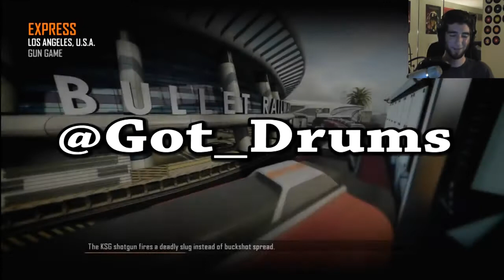Got Guns Black Ops 2 Gun Game Live Commentary w Got Drums 2014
NUZLOCKE RULES
1. Only the first Pokemon seen in each area may be caught. If they faint or flee, no Pokemon may be caught in that area. DUPLICATES CLAUSE - I may not catch a Pokemon that I already have or had.
2. A Pokemon that faints is DEAD, and must be released.
ADDITIONAL RULES
a. No Trainer Healing items may be used during battle, such as Potions, Antidotes, etc. Held items, berries and restoration attacks are allowed.
b. Battle Style changed from "Switch" to "Set".
c. Blind playthrough. I know VERY little about Pokemon X/Y, as I intentionally avoided all matter of spoilers leading up to the release. I don't know the new Pokemon, I don't know what Fairy is strong/weak against, I don't know the gym leaders. I know a few things, like the fact that Mega Evolutions exist and there are horde battles, but that's about it.
d. No trades at all. Other players, NPCs, Wondertrade, etc.
e. The Experience Share is turned off.

AND PLEASE, do not post game spoilers or Nuzlocke spoilers. Do not ruin this for myself and others!